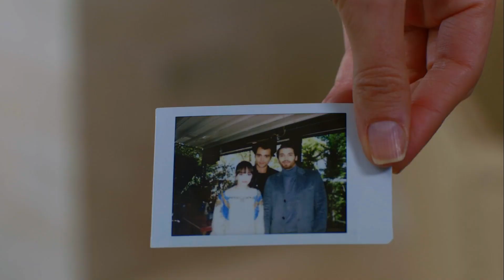Hayat Kısa Anı Yaşayalım... - Dolunay